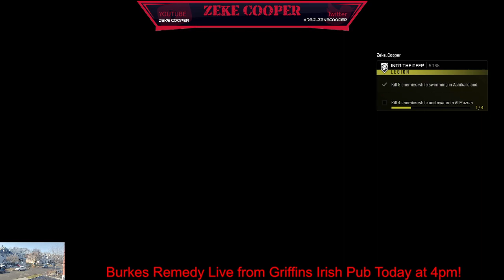Happy St Patricks Day Weekend!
Some music provided courtesy of Omonoko.

Some music performances provided by @Burkes_Remedy

Music by The Jay Sharptet used with permission, JaySharptet.com -- Watch live